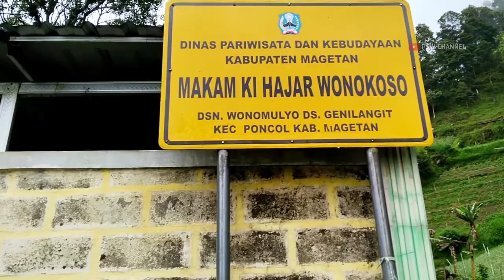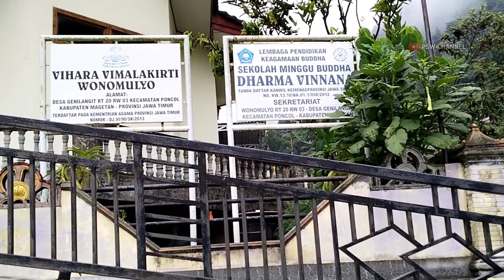WONOMULYO PERKAMPUNGAN YANG INDAH DI MAGETAN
perkampungan atau dusun wonomulyo di apit dari beberapa peranakan pegunungan lereng lawu bagian selatan,tepatnya terletak di desa genit langit,kecamatan poncol kabupaten Magetan. ketika kami kesini di suguhkan dengan pemandangan alam yang sangat unik,indah dengan view yang sangat keren pastinya,berupa hamparan pegunungan,lembah dan tentunya sebuah perumahan warga yg di apit pegunungan.membuat perkampungan atau dusun ini layaknya sebuah perkampungan di new Zealand atau neval van java nya magetan. dusun wonomulyo berada dengan ketinggian sekitar 1300 mdpl,dengan suhu udara sekitar 16 sampai 23 derajat celcius
membuat dusun ini sangat sejuk dan adem